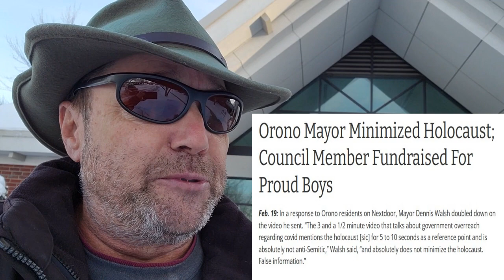Walsh Doubles Down on Anti-Semitic Video